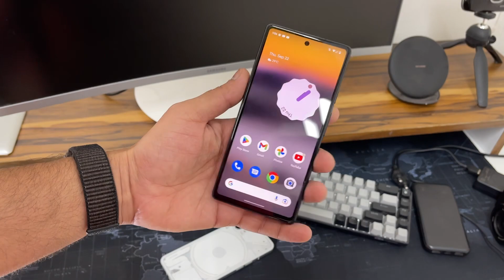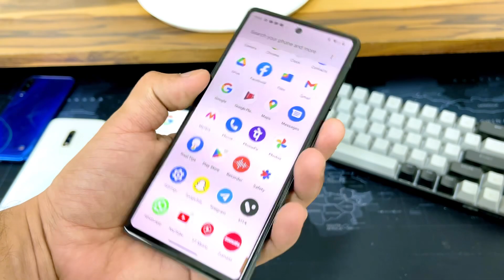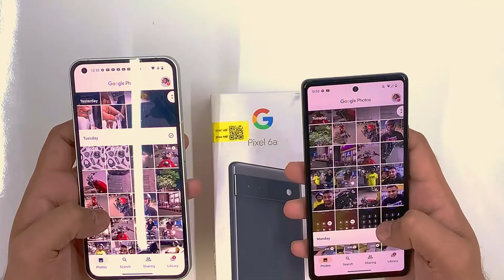pixel 6a vs nothing phone 1 big billion day |pixel 6a vs nothing phone 1 camera, battery, speed test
Summer is usually a good season for budget phones and we’ve been blessed with two very interesting Android options. The Google Pixel 6a is a continuation of the budget Pixel family that brings the best of Google into an affordable smartphone.

On the other hand, the Nothing phone (1) is the second consumer gadget from the Carl Pei-fronted company that aims to rip up the rulebook on what you expect from tech through sleek, unique product design.

From a design standpoint, there are some noteworthy differences between Nothing Phone 1 vs Google Pixel 6A. The semi-translucent back of the Nothing Phone (1), which reveals part but not all of its internals, contributes to its unconventional appearance. Additionally, the back of the device includes a glass finish and LEDs that are part of the Glyph Interface and can be customised to display notifications.

Two camera lenses can be found in the top left corner of the back of the phone, while the top left corner of the front has a flat display, a fingerprint reader embedded in the screen, and a punch-hole camera. The edges are smooth, similar to the iPhone 13 models, and the Nothing Phone (1) is available in black and white and has an IP53 rating for water and dust protection.

Both are similarly specced (on paper) and cost the same, but which one is worth your money?

Video Topic
pixel 6a vs nothing phone 1 big billion day
pixel 6a vs nothing phone 1 camera
pixel 6a vs nothing phone 1 battery
pixel 6a vs nothing phone 1 speed